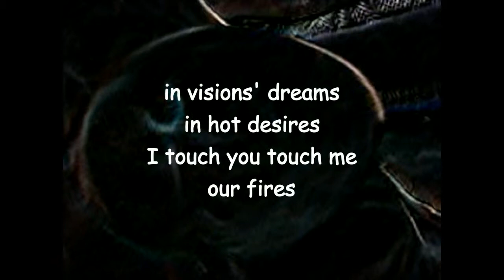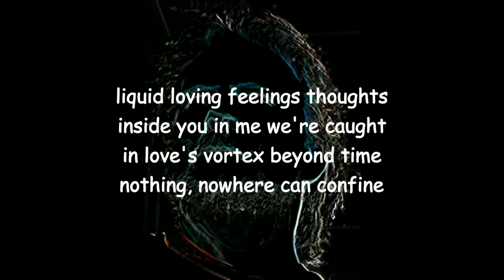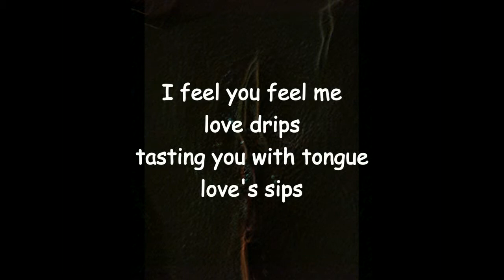love drips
New version of 2007 poem by modern master of mystic and romantic verse Lawrence Hearn, at BCPOETRY.CA